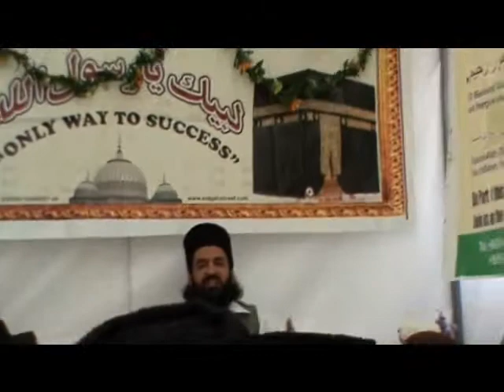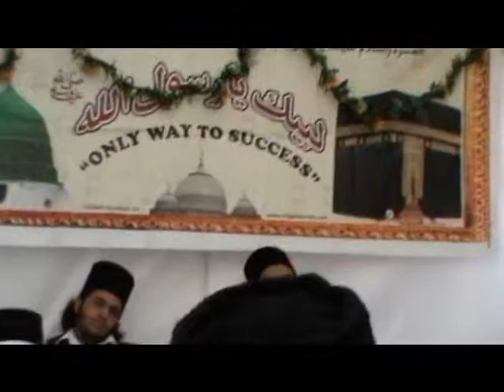Pt2 Beyaan by Qibla Pir Sahib Eidgah Sharif 24/6/10 london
Hosted By Khateeb ur Rehman sahib